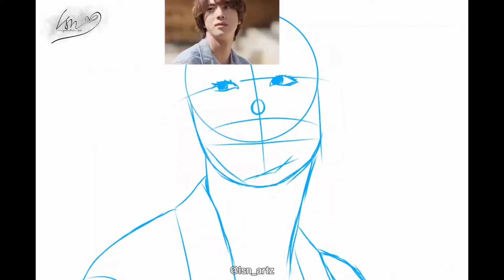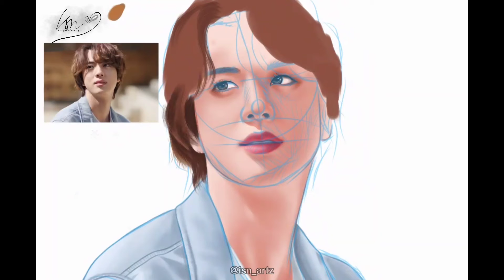Drawing Fluffy Hair BTS Jin - you quiz || Ibispaint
Hello, I'm back with fluffy long hair Seokjin🥺💜